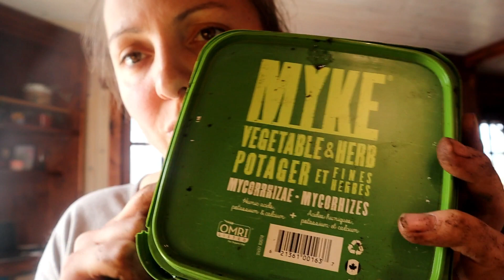On parle de tomates!